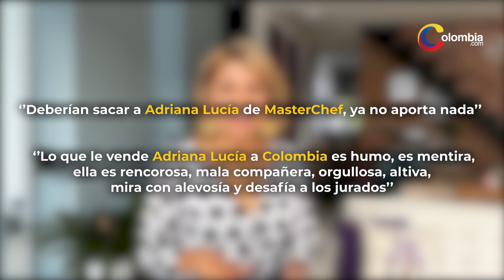¿Sacarán a Adriana Lucía de MasterChef?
La cantante Adriana Lucía ha sido blanco de críticas en redes sociales por la actitud que ha demostrado tener en los últimos capítulos del reality MasterChef Colombia, en el que además de destacarse por su conocimiento en cocina, también ha sido señalada por los televidentes como 'conflictiva'. Razón por la que piden que sea eliminada del programa.